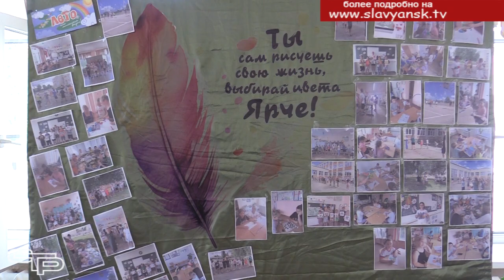Хорошее место для активного отдыха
Для комфортного дневного пребывания и продуктивного отдыха славянской детворы работают пришкольные лагеря. Традиционная форма детского летнего отдыха по-прежнему пользуется большой популярностью у ребят. В этом мы смогли убедиться, побывав в школах, расположенных в станицах Анастасиевской и Петровской